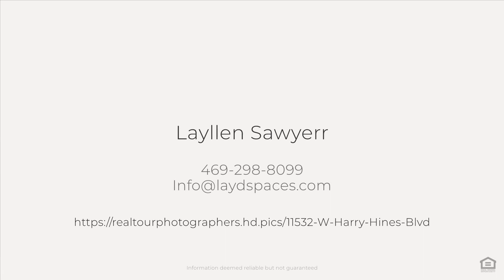11532 W Harry Hines Blvd, Dallas, TX